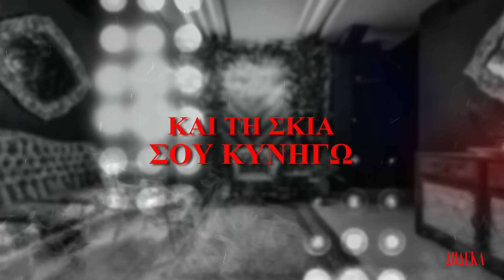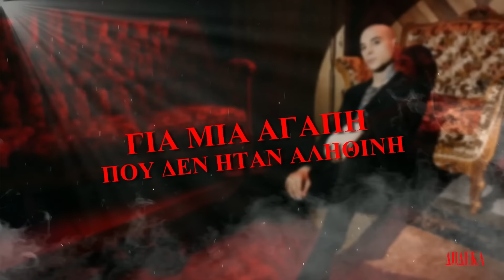Σταμάτης Χουλής - Δώδεκα | Official Lyric Video (HD)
Στίχοι:
Τον έλεγχο χάνω, δεν ξέρω τι κάνω, δεν ζω.
Χωρίς τα φτερά σου προσπαθώ να πιάσω ουρανό,
Δεν είμαι κοντά σου και την σκιά σου κυνηγώ.
Σε παραμύθι που έχει τέλος τραγικό.

Είναι δώδεκα η ώρα, είναι αβάσταχτη η ώρα,
Μ’ ένα αντίο σου μου αλλάζεις την ζωή γιατί.
Τώρα ήρθε η μπόρα περπατώ σε ανηφόρα,
Για μια αγάπη που δεν ήταν αληθινή.

Μα που είναι η αλήθεια τον εαυτό μου ρωτώ,
Κάπου χαμένη σε ένα γιατί ψάχνω να βρω.
Και από συνήθεια την σκιά σου κυνηγώ,
Σε ένα παιχνίδι με νικητή τον χωρισμό.

Σταμάτης Χουλής - Δώδεκα

Credits:
Παραγωγή, ενορχήστρωση: Σπύρος Μεταξάς

Επιμέλεια φωτογραφίσης: Αλέξανδρος Κίκινας.
Eπιμέλεια γραφικών: Κατερίνα Γκέγκα.
Ευχαριστούμε το Oikos Bar.

Stamatis Choulis  - Dodeka | Official Lyric Video (HD)